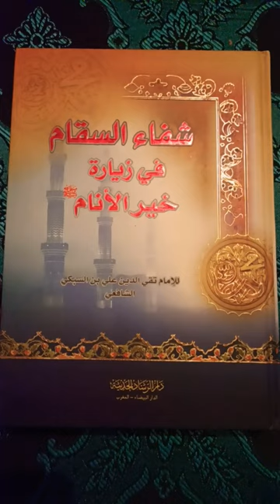كتاب قيم للإمام ابن السبكي || شفاء السقام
كتاب قيم للإمام ابن السبكي يرد فيه على شذوذ الإمام ابن تيمية في المسألة الشهيرة؛ حيث اعتبر شيخ الاسلام رحمه الله وغفر له شد الرحال الى القبر الزكي للحبيب المصطفى صلى الله عليه وسلم من جملة البدع، وتبعه في ذلك تلاميذه مثل الإمام ابن قيم الجوزية والإمام ابن عبد الهادي رحم الله الجميع.